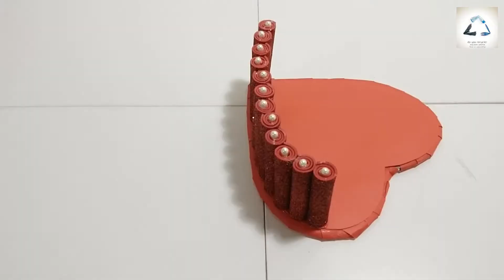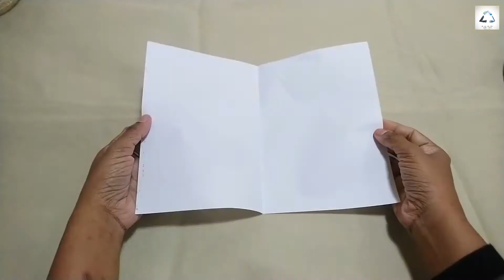DIY storage box | diy organizer box easy | diy jewelry box | jewelry holder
DIY Storage Boxes using foam sheet | Foam sheet DIY | Women's Day Gift Ideas | DIY Home Decor ideas |Best Out Of Waste | Recycled Arts And Crafts | Raac DIY

Hi & Welcome to RecycledArtsAndCrafts- Reduce, Reuse, Recycle - Today we are sharing a very easy and simple tutorial to make DIY Storage Boxes using foam sheet

Logo credits: This logo used in video is based on Jing Zhou's poster.